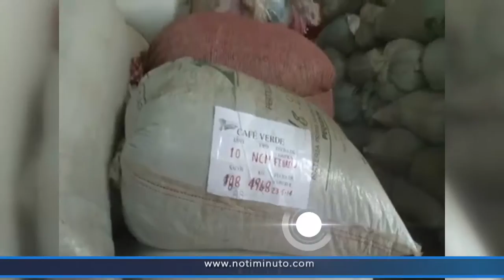Empresas de café expropiadas solo producen al 10% de su capacidad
El Sindicato Nacional de Trabajadores de Café, señaló que la empresa socialista Venezuela ha producido solo el 6% este año